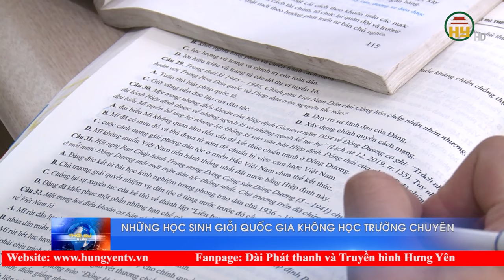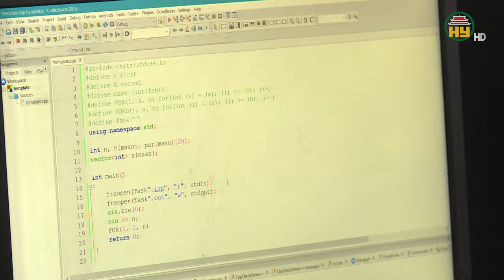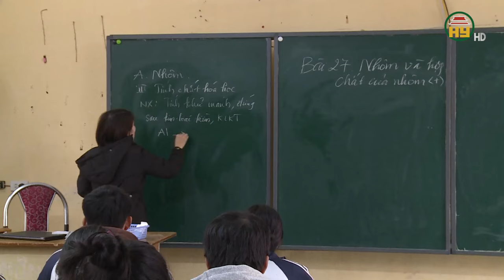Những học sinh giỏi quốc gia không học trường chuyên